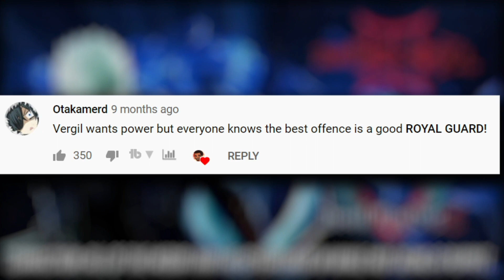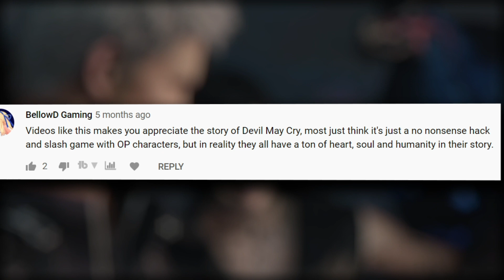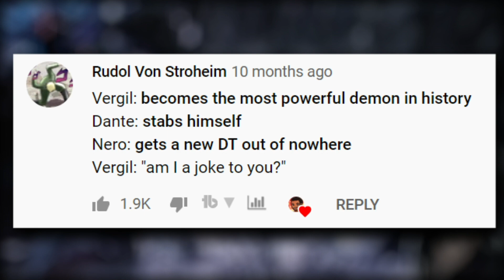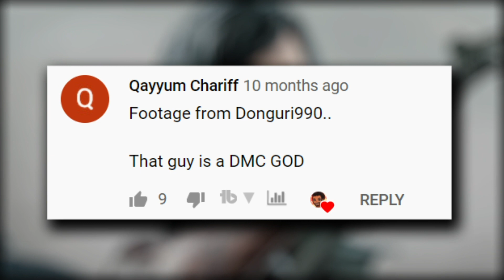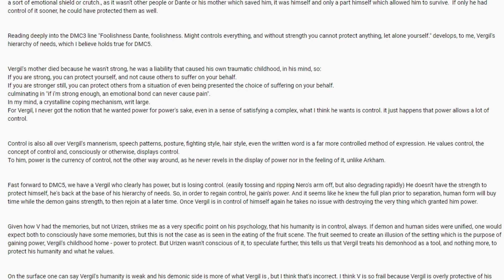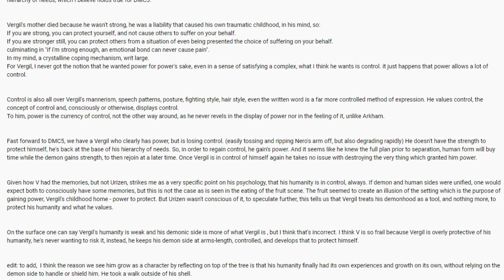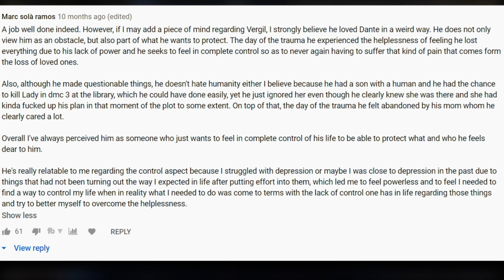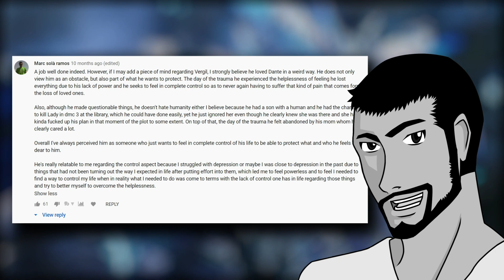Retrospective: Vergil's Inferiority | Devil May Cry 5 Analysis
"Retrospective" is a series of smaller videos that are dedicated to replying directly to the comments from previous videos. Some are going to be funny. Some are going to take the discussion further. But most importantly, all will help make uploading videos to the channel more consistent lol See yall in the next one :D

Let's take a look back at my Devil May Cry 5 Analysis on Vergil and see what your reactions were to it in the comments :D